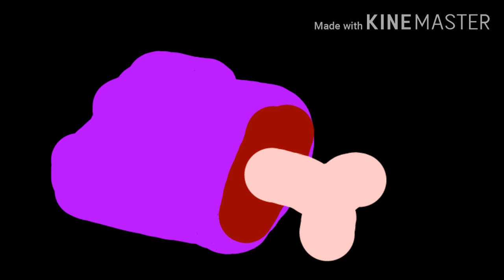Cosmo is le imp.... (ft. Cosmo and YoMomma ) NANI MEME!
Something like this, could be a trend! Trend? MAYYYYYYYYYBE!? TREND TREND TREND TREND. THIS VID IS A BIT.